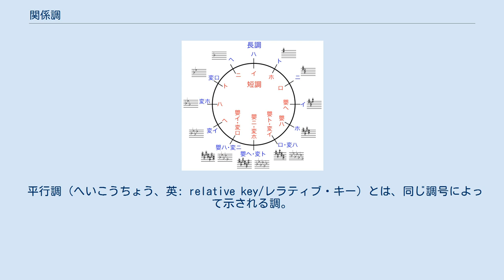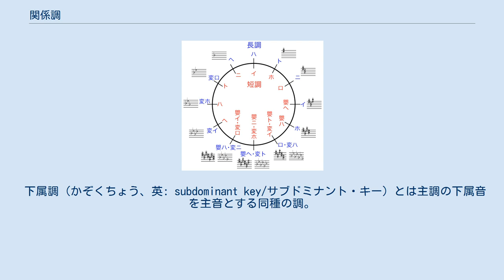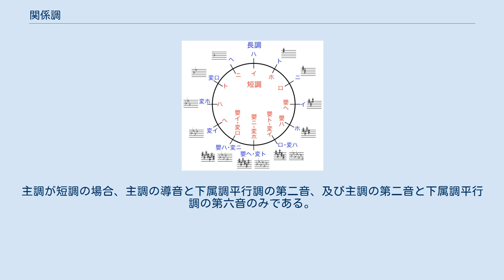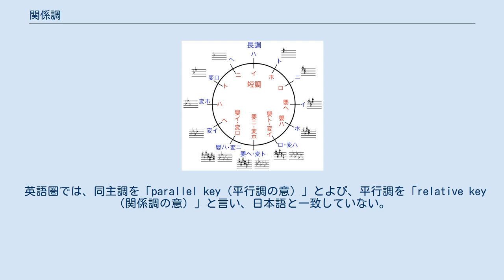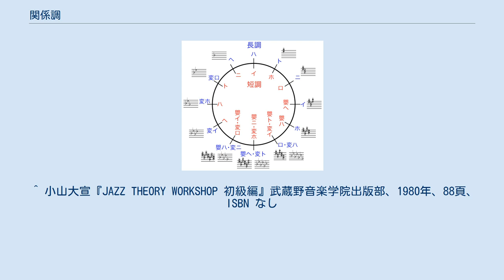関係調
関係調（かんけいちょう、英: related key）とは、音楽理論用語のひとつで、ある調から「特に近い」と感じられる調性感をもつ、幾つかの調のこと。
近親調とも呼ばれる。
 なお、関係調以外の調を「遠隔調」という。
 古典派の後では、遠隔調への転調も頻繁に行われるようになった。
 関係調（近親調）とは、ある調を基準にした時に、その調から「特に近い」と感じられる調性感をもつ、幾つかの調のことである。
この基準となる調を主調（しゅちょう）または基調（きちょう）と呼ぶ。
 主調と関係調との間には音階の構成音や主要な和音に共通性がみられるので、転調等もスムーズに行われる（転調をしても、聞き手の感覚としても比較的違和感が少ない、ということ）。
 （同主調を除けば）関係調同士の相互関係は、五度圏上、主調を中心とした扇形の関係図にまとめることができる（五度圏を参照）。
 狭義でいう関係調は同主調、平行調、属調、下属調の四つである。
広義では属調平行調と下属調平行調が含まれる。
さらに属調の同主調と下属調の同主調も含めることもあるが、あまり一般的ではない。
関係調の範囲は厳密に決まったものではない。
 同主調（どうしゅちょう、英: parallel key/パラレル・キー、）とは、同じ主音（第一音）を持つ長調と短調。
「同名調（どうめいちょう）」ともいう。
調名は「長」、「短」を除けば同じである。
長調の場合、短調の場合ともに主調と異なる音は第三音のみである（第六音も主調と異なるが、和声的長音階や旋律的短音階を考えると決定的ではない）。
 平行調（へいこうちょう、英: relative key/レラティブ・キー）とは、同じ調号によって示される調。
並行調とも書く。
主調と異なる音は主調が長調の場合、主調の属音（第五音）と平行調の導音（第七音）のみである。
また主調が短調の場合、主調の導音と平行調の属音のみである。
 属調（ぞくちょう、英: dominant key/ドミナント・キー）とは、主調の属音を主音とする同種の調（長調に対する長調、短調に対する短調）。
調号は♯が一つ増えるか♭が一つ減る。
主調と異なる音は主調が長調の場合、主調の下属音（第四音）と属調の導音のみである。
また主調が短調の場合、主調の下属音と平行調の導音、及び主調の導音と属調の第三音のみである。
 下属調（かぞくちょう、英: subdominant key/サブドミナント・キー）とは主調の下属音を主音とする同種の調。
属調と逆の関係。
主調と異なる音は主調が長調の場合、主調の導音と下属調の下属音のみである。
また主調が短調の場合、主調の導音と下属調の属音、及び主調の第三音と下属調の導音のみである。
 属調平行調は、「属調の平行調、平行調の属調」ともいう。
主調と異なる音は主調が長調の場合、主調の第二音と属調平行調の導音、及び主調の下属音と属調平行調の第二音のみである。
また主調が短調の場合、主調の導音と属調平行調の主音のみである。
 下属調平行調は、「下属調の平行調、平行調の下属調」ともいう。
調号は♯が一つ減るか♭が一つ増える。
主調と異なる音は主調が長調の場合、主調の主音と下属調平行調の導音のみである。
主調が短調の場合、主調の導音と下属調平行調の第二音、及び主調の第二音と下属調平行調の第六音のみである。
 ハ長調を例とした関係調を表にまとめると、以下のとおりである。
 英語圏では、同主調を「parallel key（平行調の意）」とよび、平行調を「relative key（関係調の意）」と言い、日本語と一致していない。
平行調、同主調などの名称は、日、英、独、仏 各国語がまちまちであり、混乱しやすい。
 ^ 「関係調」という用語は、「関係のある調」「関係の近い調」という意味の用語。
「調・関係」「調と調の関係」(relation between two keys) とは概念が異なっている。
 ^ a b c d e f yamaha music medica corporation 編纂『音楽用語辞典』 ^ a b 石桁真礼生、末吉保雄、丸田昭三、飯田隆、金光威和雄、飯沼信義 『楽典 理論と実習』（新版） 音楽之友社、2016年、110-114頁。
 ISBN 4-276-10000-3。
 ^ a b c d e Takuya Shigeta. “楽典:調の関係・五度圏”. 2017年8月29日閲覧。
 ^ 小山大宣『...